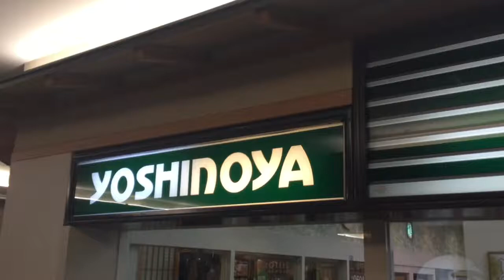吉野家 牛カルビ定食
吉野家の牛カルビ定食です。大でこの量です。